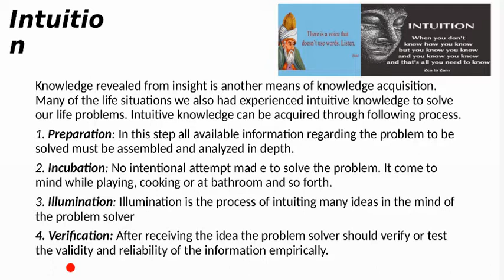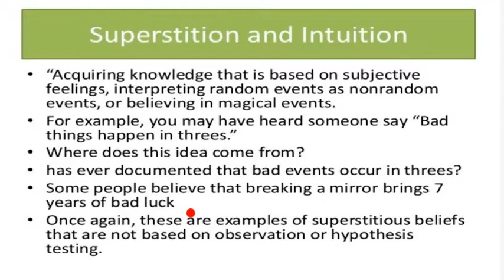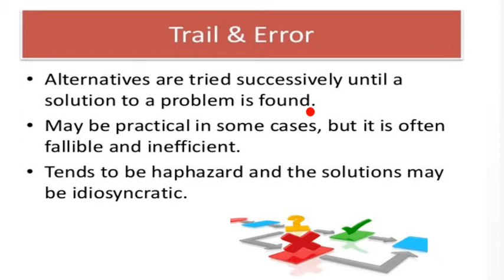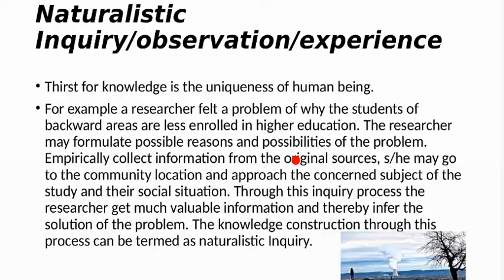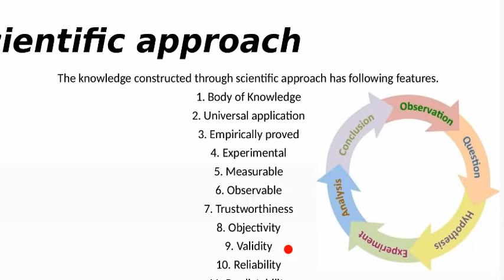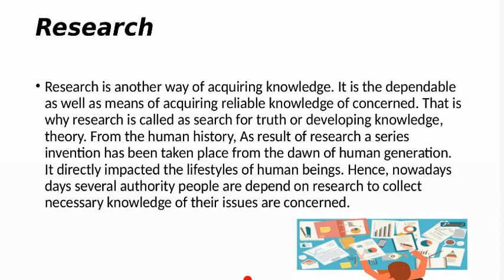Sources of knowledge part 02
This video is about chapter 01 of course code 0837 of aiou MEd. It distinguishes the “four standard basic sources”: perception, memory, consciousness, and reason. A basic source yields knowledge or justified belief without positive dependence on another source. This article distinguishes each of the above as a basic source of knowledge, with the exception of memory.